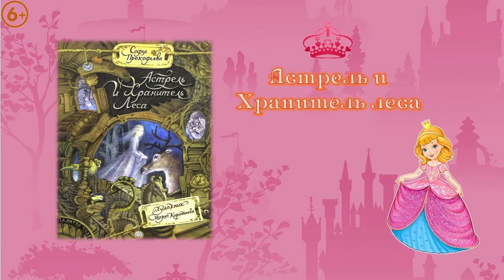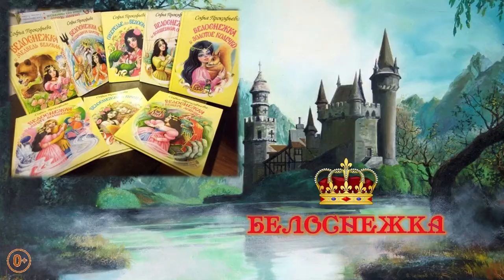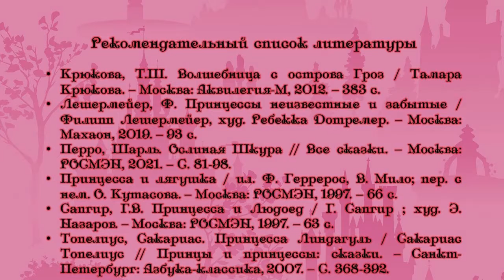Принцессы Софьи Прокофьевой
Городская детская библиотека № 1 им. Е. С. Коковина представляет книги Софьи Прокофьевой и рассказывает о принцессах